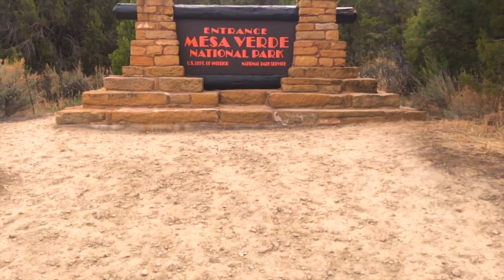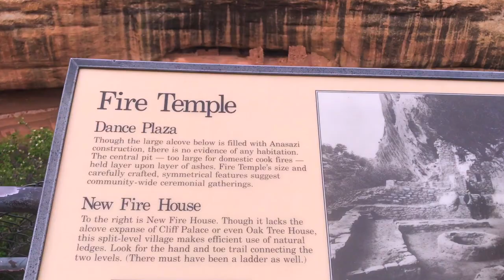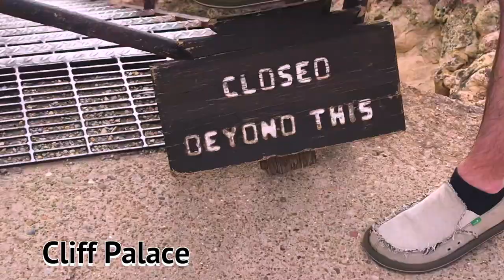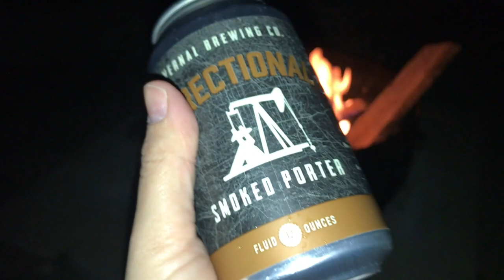Mindy on the Move: Mesa Verde, CO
My first stop on my Utah road-trip is a one day, one night pit stop in Mesa Verde National Park (the only place we visited NOT in Utah..however, we couldn't pass her up!).   This place is full of ancient cliff dwellings and pueblos from the Anasazi people, created thousands of years ago - some as old as 500/600 AD.   This vlog begins with our arrival in SLC.  Doug and I then meet up with his younger brother, Cody (aka Ruark), who lives there.  We gather supplies and hit the road!  Join us as we explore hundreds of archeological sites across 40 miles of road spanning Mesa Verde.  We end the day by setting up camp in the national park - tenting under the stars and enjoying a lovely campfire.

Happy Travels!